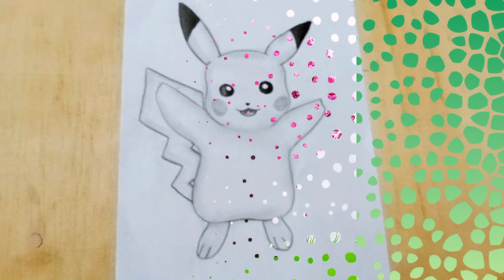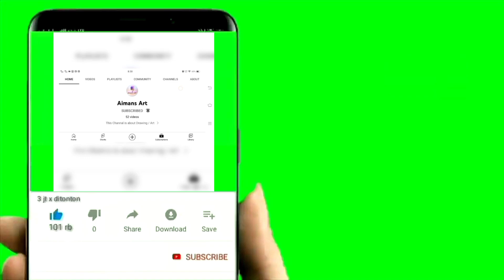Poster colour tree painting || pokemon drawing || charlie chaplin pencil sketch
tree painting // tree drawing // draw a tree // draw pokemon // pokemon sketch // pokemon drawing // cartoon character pokemon  drawing // pekachu sketch || charlie chaplin sketch // charlie chaplin drawing // draw charlie chaplin face //
thanks